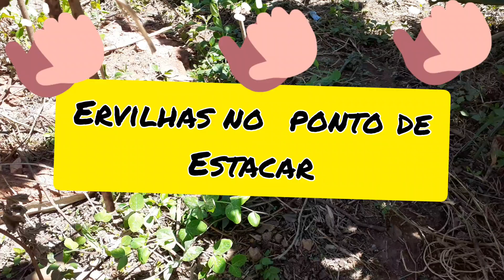Fui buscar pontas de bambus para estacar minhas ervilhas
Por um descuido, o som ficou alto em certo trecho, desculpem.
Como cresceram rapido minhas ervilhas. Alguns pés ja têm até vagem. Então chegou a hora de estacá-las, senão o peso das vagens faz com que arrastem pelo chão. caso isso aconteça, podem pegar fungos e outras pragas.
Não se esqueçam de curtir e compartilhar.